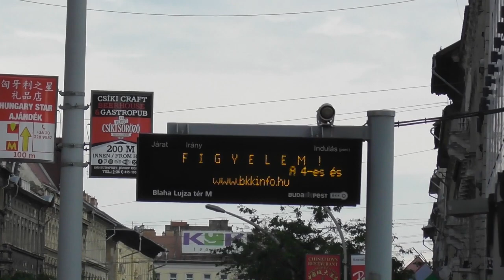2019.04 Forgalmi zavar a Blahán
2013-as Combino megdöglött a megállóban, ezért a Blahán visszafogtak a szerelvények és az Oktogonon is.